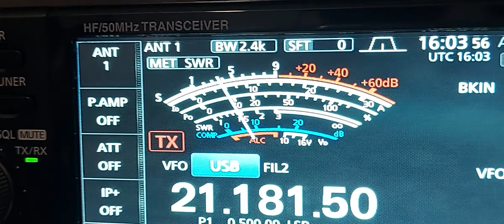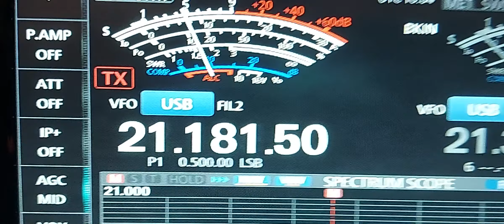CQWW 2021 9Y4D TRINIDAD & TOBAGO iota SA-011 30/10_2021